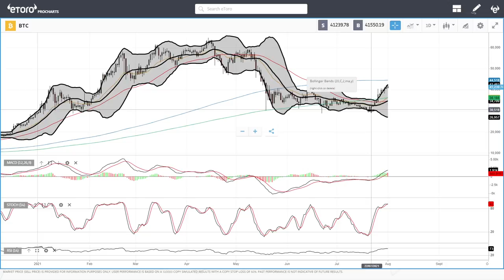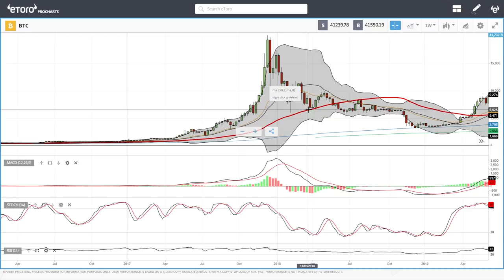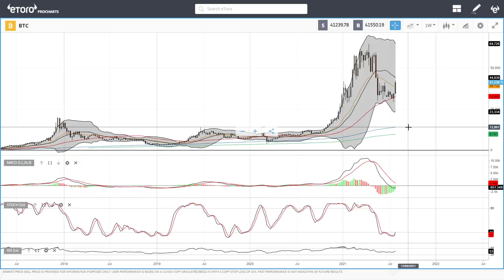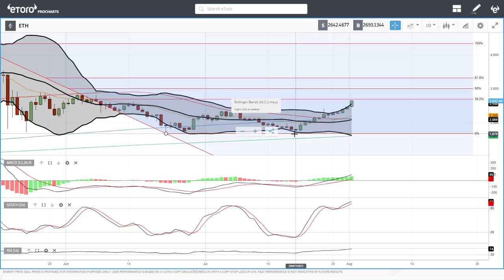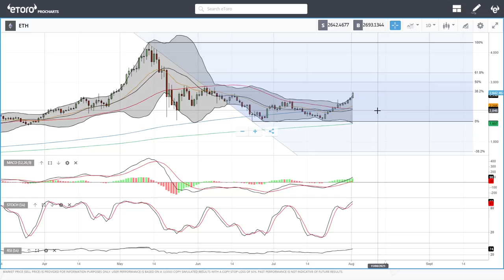Bitcoin and Ethereum daily forecast for August 02, 2021